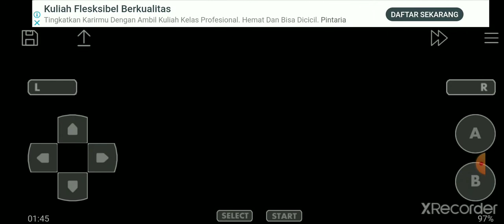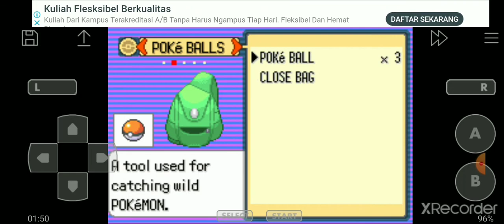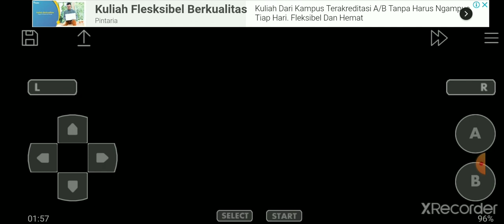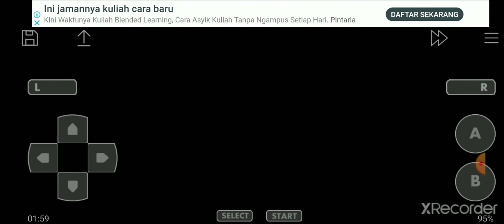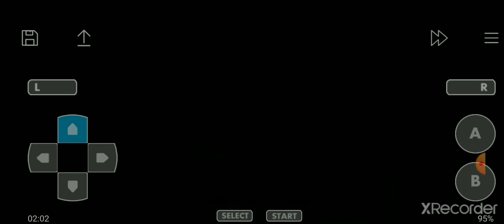Pokemon emerald ep2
The great beyond